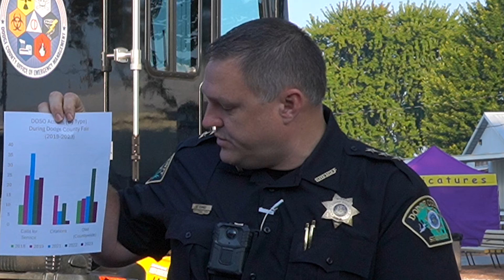Fair Update with the Fairest: Aug. 13 with Sheriff Dale Schmidt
It's the official first day of the Dodge County Fair near Beaver Dam, Wis. and there's a lot of junior and open class judging, a lot of excitement for the Badger State Truck and Tractor Pull this evening and so much more!

2024 Dodge County Fairest of the Fair Michelle Stangler is joined by Dodge County Sheriff Dale Schmidt. We talk about what public safety looks like on the fairgrounds, how you can interact with our police, EMS and firefighters and even some data of the past 5 years of citations happening at the fair.

Follow the Dodge County Fairest of the Fair and the Dodge County Fairgrounds on social media for more ways to enjoy the county fair and hear from many of the people who make it possible!